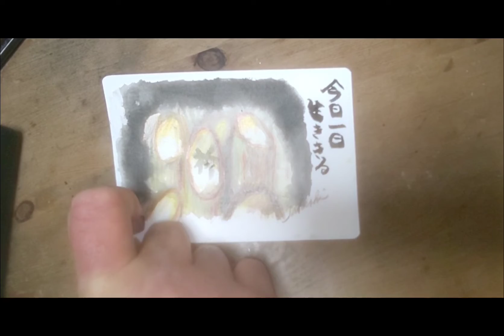今日一日生ききる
あの大揺れから27年
生かされた命
今日一日生ききるを重ねていきます 2022年1月